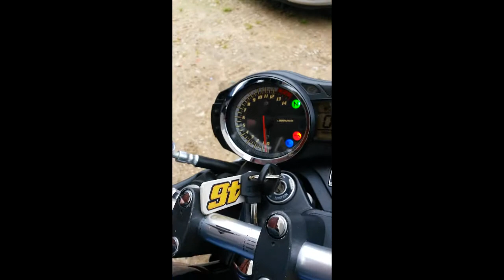Suzuki Bandit 650 N | 2009 | IXIL avec/sans chicane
Bonjour !
Aujourd’hui on se retrouve avec mon Bandit 650 N de 2009 acheter récemment . Je vais tester mon pot Ixil avec chicane, avec 1 seul chicane, sans chicane et sans silencieux.
Bon visionnage !

N’hésitez pas à mettre un like si vous avez aimés, commenter, partager pour savoir si vous en voulez plus ou pas !